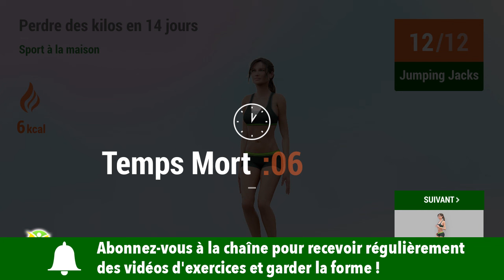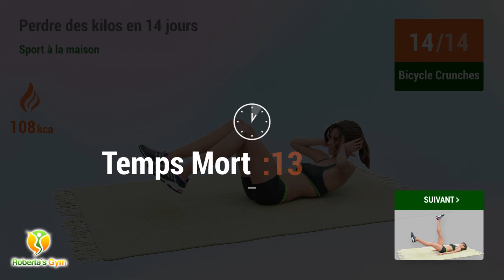PERDRE DES KILOS EN 14 JOURS - UN ENTRAÎNEMENT À DOMICILE PUISSANT POUR DES RÉSULTATS RAPIDES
Prêts à transformer votre corps en seulement 14 jours avec notre entraînement à domicile ? Ce programme sans équipement est conçu pour brûler les kilos superflus rapidement et efficacement, tout en s'amusant. Adapté à tous niveaux, suivez nos exercices variés pour des résultats visibles. Rejoignez-nous et lancez-vous dans ce défi transformateur. Démarrez maintenant, votre futur vous attend ! 💪❤️

TIMECODES:

00:00 Forward Jump
00:40 Jumping Jacks
01:00 Temps Mort
01:18 Marcher Sur Place
01:36 Temps Mort
02:02 Burpee Side Taps
03:10 Temps Mort
03:28 Lateral Arm Circles
03:51 Temps Mort
04:09 Lateral Step Reach
04:52 Temps Mort
05:10 Lunge Jumps
05:32 Temps Mort
05:50 Crunchs Obliques
06:19 Temps Mort
06:37 Sauts Poussés
07:02 Temps Mort
07:19 Skater Jumps
07:46 Temps Mort
08:04 Sauts Latéraux
08:31 Temps Mort
08:56 Leg Pulls
09:35 Temps Mort
09:53 Plank Press Back
10:38 Temps Mort
10:56 Push Ups
11:31 Temps Mort
11:49 Swimmers
12:13 Temps Mort
12:31 Tricep Dip Kicks
13:09 Temps Mort
13:27 V Up
14:05 Temps Mort
14:22 Tricep Dips
15:03 Temps Mort
15:21 La Posture Du Bateau
16:26 Temps Mort
16:43 Walk Downs
18:43 Temps Mort
19:01 Côtelettes De Bois
19:37 Temps Mort
19:54 Côtelettes De Bois
20:30 Temps Mort
20:48 Bicycle Crunches
21:10 Temps Mort
21:28 Flutter Kicks
21:47 Temps Mort
22:05 Mains Sur Genou
23:11 Temps Mort
23:29 Répulsion Au Banc
23:56 Temps Mort
24:13 Leg Hugs
25:23 Temps Mort
25:40 Leg Drops